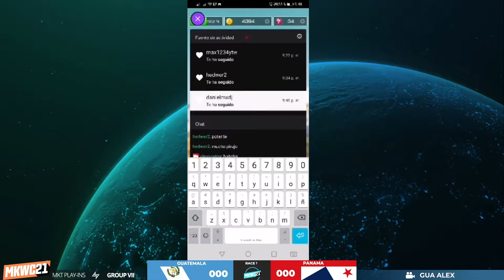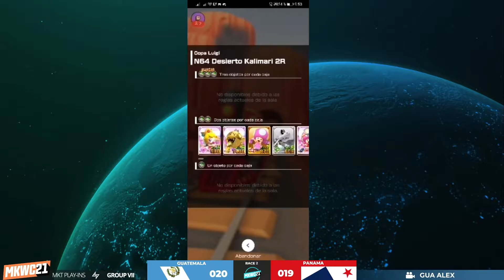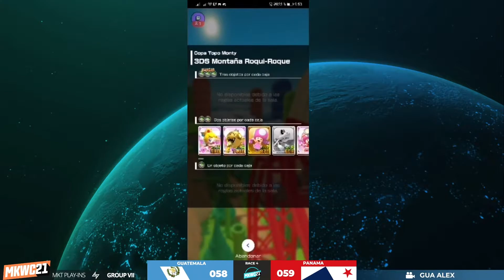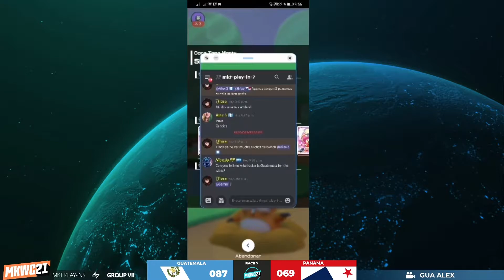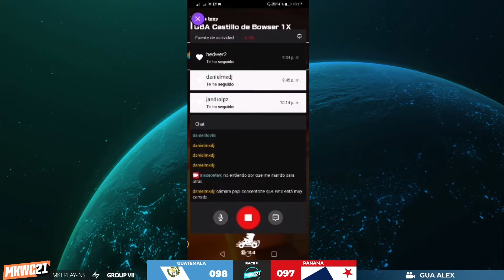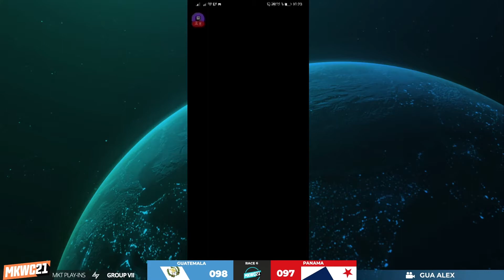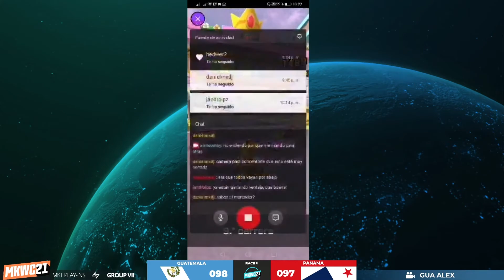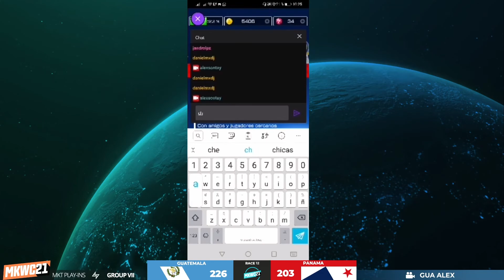2021 MKWC (MKT) – Guatemala vs. Panamá – Play-in Group VII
Action from the 2021 Mario Kart World Cup, held in June and July 2021 and featuring Mario Kart Wii, 8 Deluxe, and Tour.